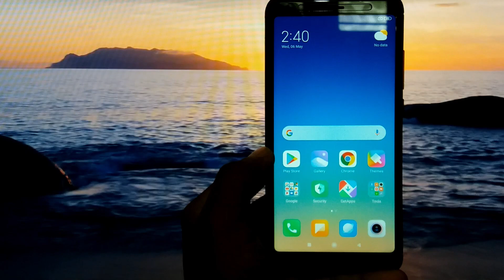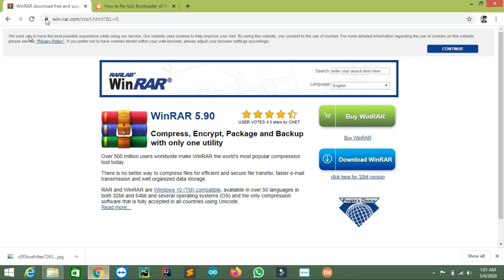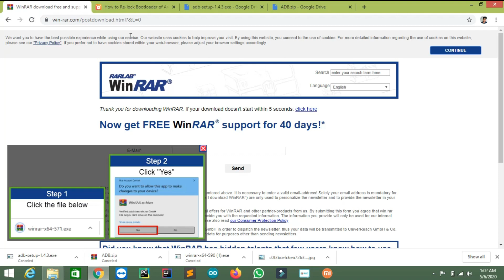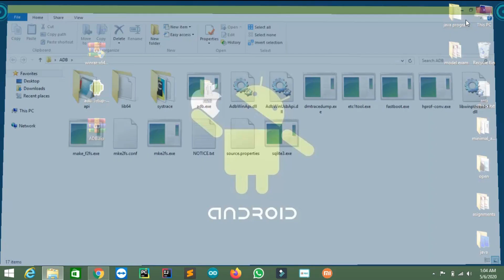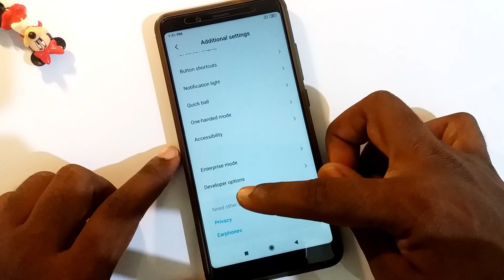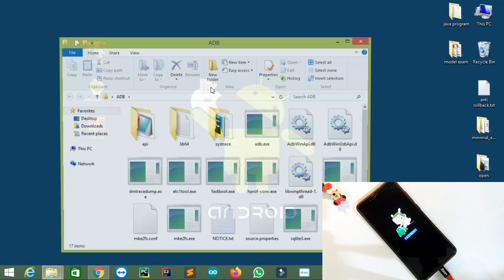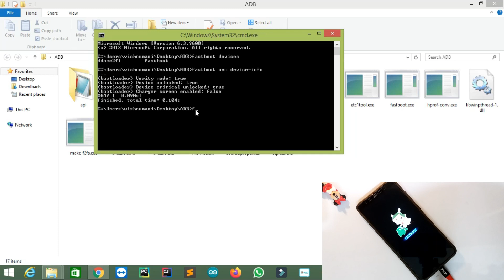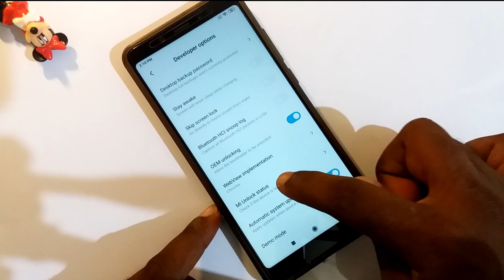Relock the Bootloader of Any Xiaomi Device in tamil | bootloader lock செய்வது எப்படி?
hello friends this video iam explained about how to lock bootloader redmi phones using official method.so you can easily understand from in this video.in this process completly your mobile data loss.so you first backup your data in your mobile.hope you like this video..enjoy it..

                                                   Warning!
My humble request to all of you, please don't try to lock your bootloader if you have installed TWRP or any custom recovery. It might cause unrecoverable hard brick, as I don’t take any responsibility if you do anything wrong in this process.

incase this site not working you..use this link

cmd:

1.fastboot devices

2.fastboot oem device-info

3.fastboot oem lock

4.fastboot reboot

 Your bootloader is now locked...